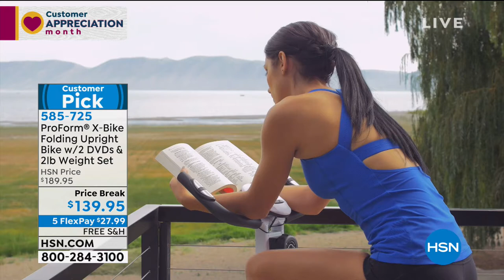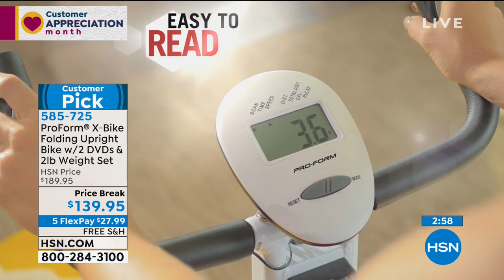ProForm XBike with 2 lb. Weight Set 2 Workout DVDs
ProForm XBike Folding Upright Bike with 2 lb. Weight Set and 2 Workout DVDs
Find your personal fitness solution with this compact bike that turns any space into your own workout area. Adjustable resistance and hand weights help you maximize the exercise benefits. Two great workout DVDs and comfortminded features like an oversized cushioned seat make exercising a pleasure. Welcome to portable, personalized fitness.

    XBike upright folding exercise bike
    (2) 2 lb. Hand weights
    Owner's manual
    Manufacturer's 90day limited warranty on parts and labor 1year limited warranty on frame

Bundled Goodies

    Cardio Series workout DVD
    10Minute Series workout DVD

    Consult your physician before beginning any exercise program, especially if you are over age 35 or have preexisting health problems.
    The heart rate monitor is not a medical device. Various factors may affect the accuracy of heart rate readings. It is intended only as an exercise aid in determining heart rate trends in general.